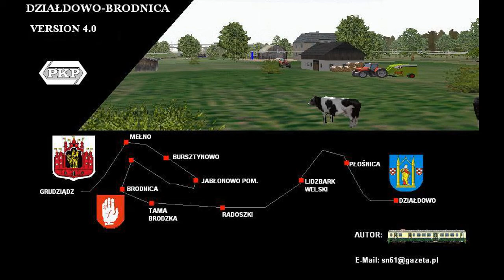Open Rails L Działdowo #2 AR 50918 Laskowice Pomorskie - Grudziądz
Jest to linia L Działdowo-Brodnica 4.0 (Beta Timetable pisane przezemnie)
Link do trasy :

L Działdowo to obecnie wisienka na torcie :)